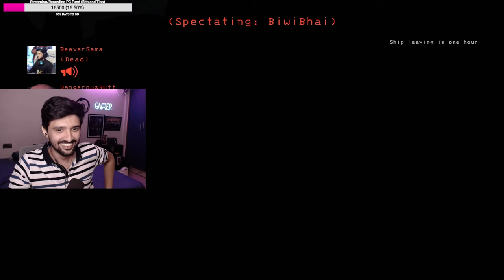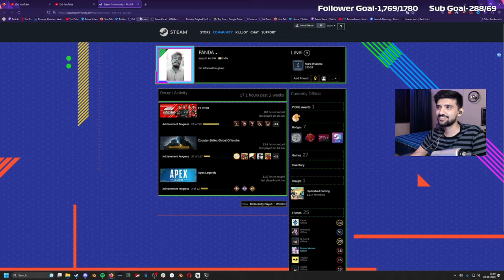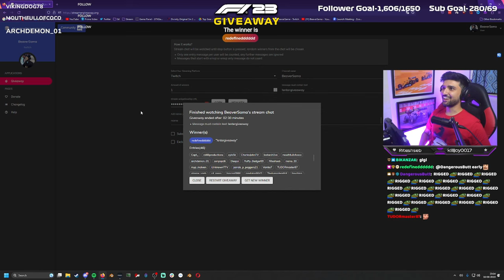Best Moments of 2023: Unforgettable Live Stream Highlights!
Join the fun as we revisit epic battles, clutch plays, and the hilarious banter that kept us all entertained. Whether you're a long-time viewer or a newcomer to the channel, this compilation is the perfect way to catch up on the excitement you might have missed.

My Sim Setup:
🟥Wheel Base: MOZA R9
🟧Steering Wheel: MOZA GS Steering Wheel
🟨Pedals: Thrustmaster T-LCM
🟩Digital Dash: CM HD Digital Dash
🟦Shifter: MOZA HGP Shifter
⬛️RIG: Virtual Racing Hub VRH-1 Aluminium Rig
⬜VR: Pico 4

My PC Specifications:
🔴Processor: AMD Ryzen 5600x
🟠GPU: NVIDIA GeForce RTX 3070
🟡RAM: 32GB